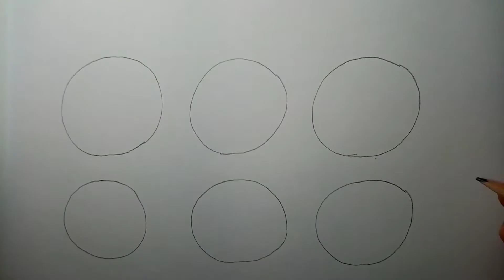How to Draw Emoticons Fun / Easy Drawing for Kids